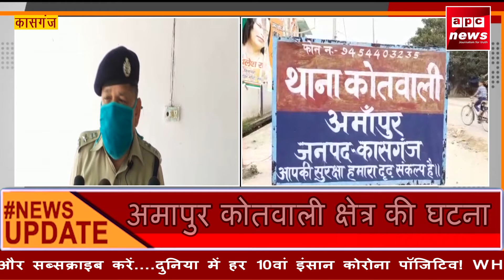ट्यूशन पढ़ने जा रही किशोरी के साथ हुआ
ट्यूशन पढ़ने जा रही किशोरी के साथ हुआ दुष्कर्म
पीड़िता के पिता ने दी आरोपियों के खिलाफ
पुलिस ने आरोपियों को किया गिरफ्तार
मामला दर्ज कर भेजा गया जेल
अमापुर कोतवाली क्षेत्र की घटना